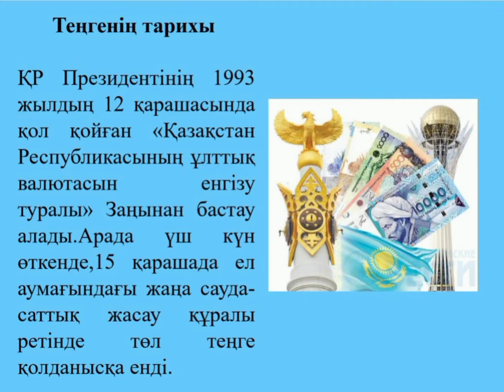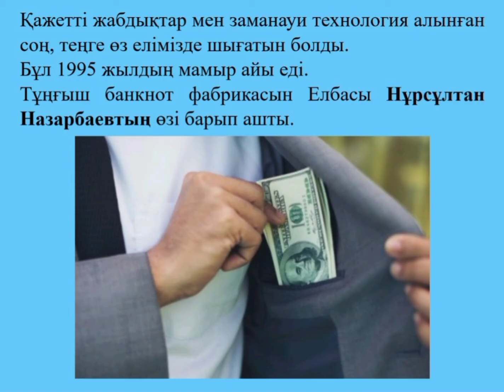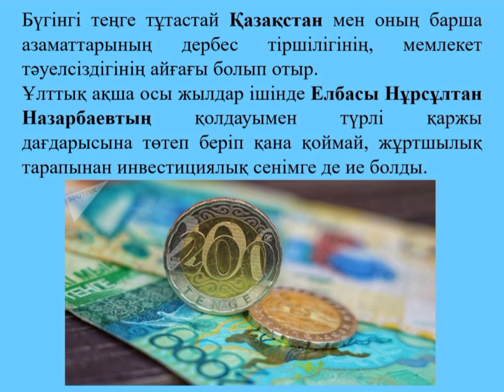15 қараша - ұлттық валюта күні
Теңгенің  пайда болу тарихы, өз ұлттық теңгеміздің айналымға кіруі, қалай, кімдер жасағаны туралы ақпараттар берілген.
Айналымға енген ұлттық валюта теңгені  енгізудің қажеттілігі, ақшаның безендірілуі туралы кеңірек тарихы баяндалған.
1993 жылғы 15 қарашада Қазақстанның ұлттық валютасы - теңге айналысқа енгізілді.

Image copyright: Diana Hlevnjak - Shutterstock

Тәрбие сағаты# Тәрбие бағыты# Тәрбиенің бағыттары# Тәрбие# Тәрбие жұмысы# Тәрбие бағыты# Сынып сағаты#